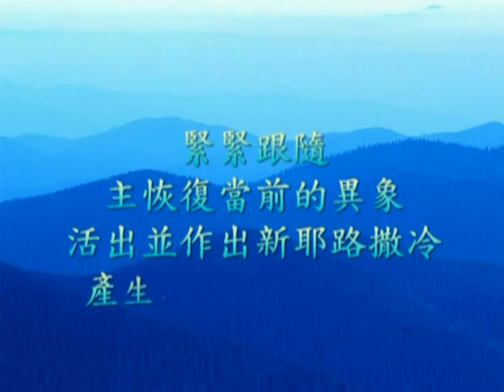MTT新簡介2